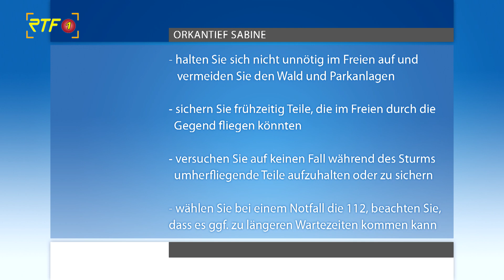RTF.1 Nachrichten: Orkantief Sabine - Feuerwehr gibt Verhaltenshinweise